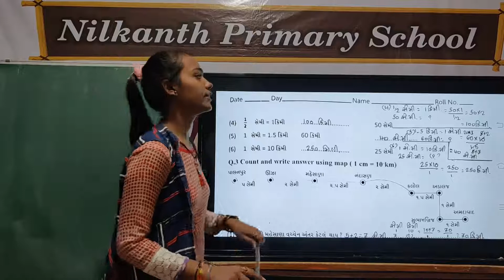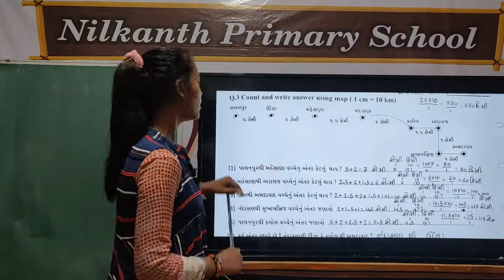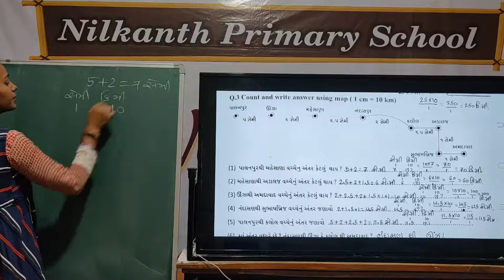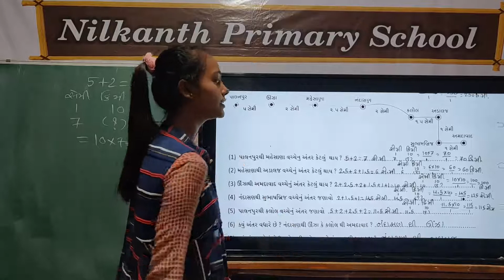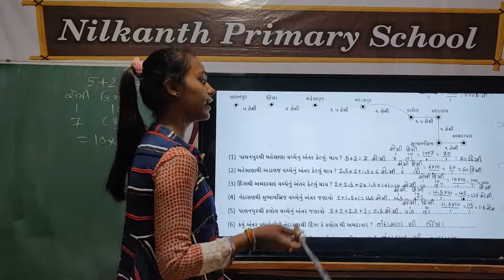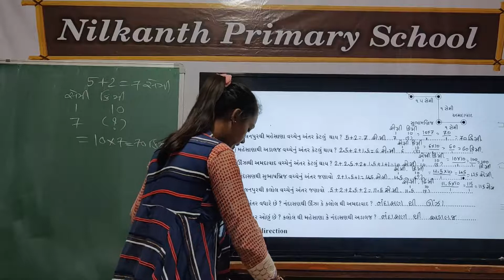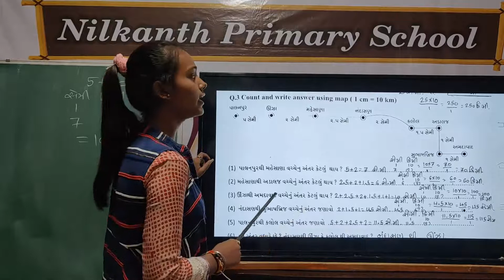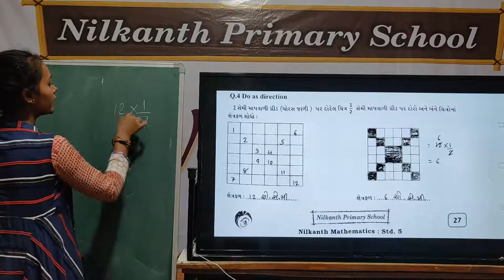Maths std 5 page 27